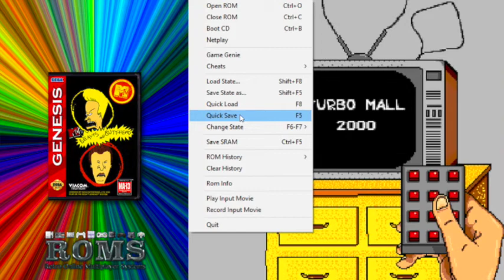Beavis & Butthead (GEN) Full Playthrough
gameplay and commentary